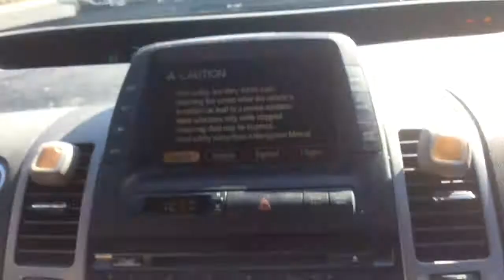MOBILE BURGH UNBOXING WITH HI TEST.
I got a piece of software in the mail and we drove to Concord to find out what we need to replace on the car and how much it will cost.

I am trying to build an emergency fund so I don't have an internet interruption again.
My internet provider has apparently given me 3 extra days of service.

You can send gasoline gift cards, cat food and toys, gift cards, checks and money order to me at :

George Senda
815 Court Street # 786